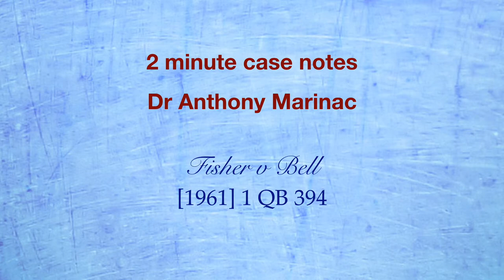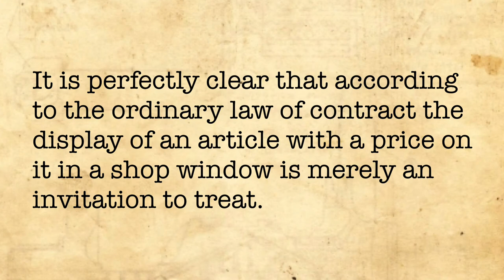Fisher v Bell (Invitations to treat)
Contrary to the expectations of most people in the community, when an item is placed in a shop window with a price tag attached, it is not in fact offered for sale!  The display of an item is merely an invitation to treat - it invites customers to offer to buy the item for the given price.